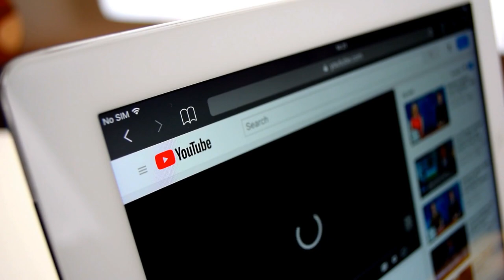Top 10 Animals With The Biggest Horns In The World